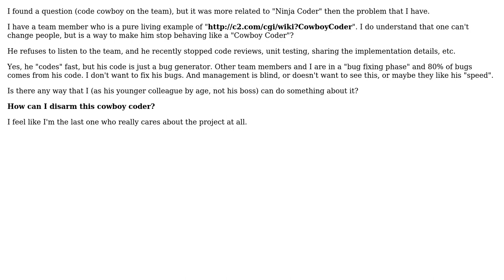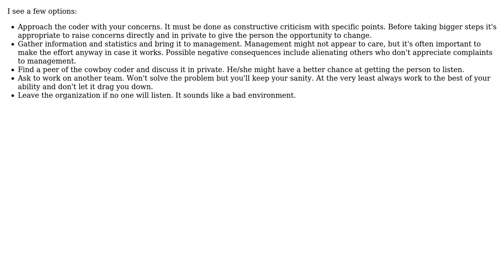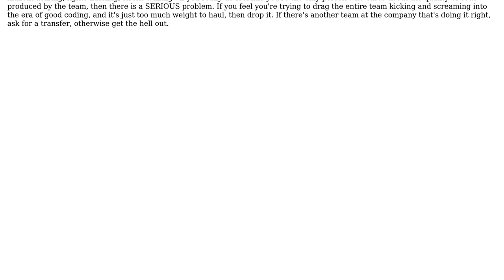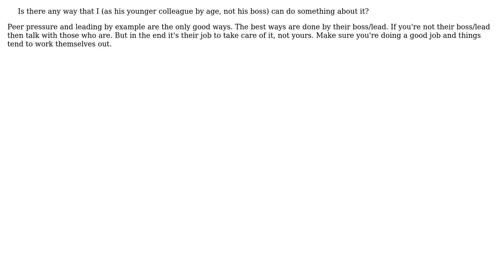Software Engineering: How do you disarm a cowboy coder? (5 Solutions!!)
Software Engineering: How do you disarm a cowboy coder?

With thanks & praise to God, and with thanks to the many people who have made this project possible! | Content (except music & images) licensed under CC BY-SA | Music | Images & others | With thanks to user temptar user Telastyn user Matt S user KeithS user Bill the Lizard user Bernard user Adronius and the Stack Exchange Network Trademarks are property of their respective owners. You are responsible for your own actions.